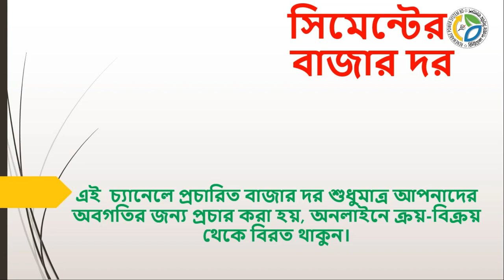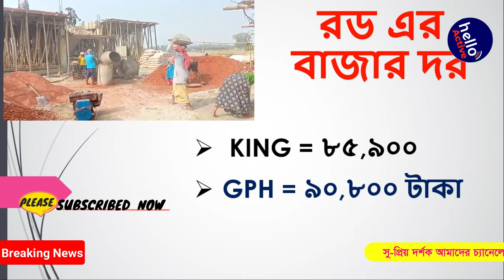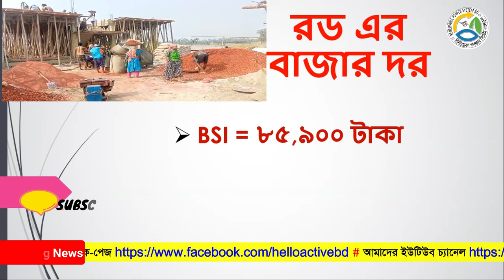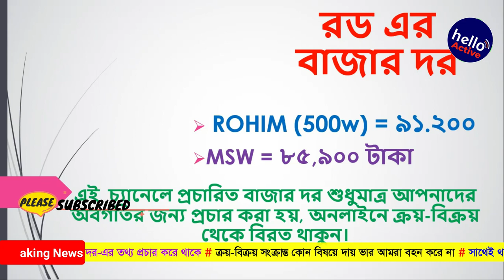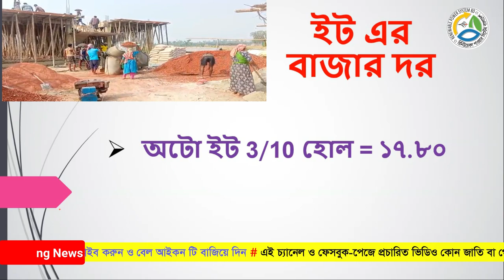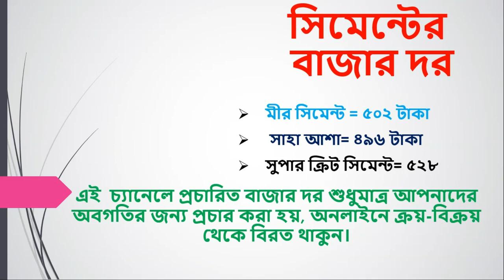কমতে শুরু করেছে সিমেন্ট এর বাজার দর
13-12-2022 কমতে শুরু করেছে সিমেন্ট এর বাজার দর

রডের দাম
2022 roder dam
bsrm
ksrm